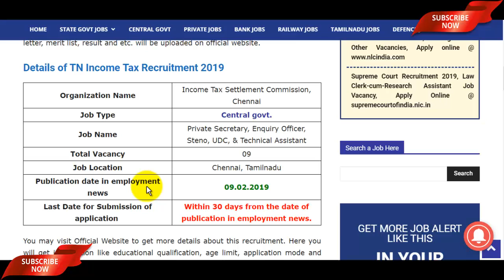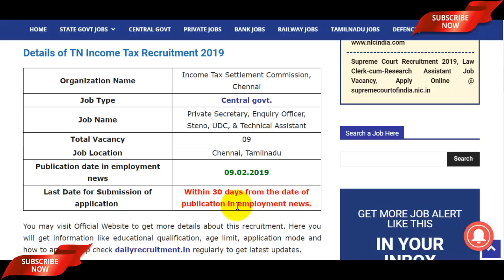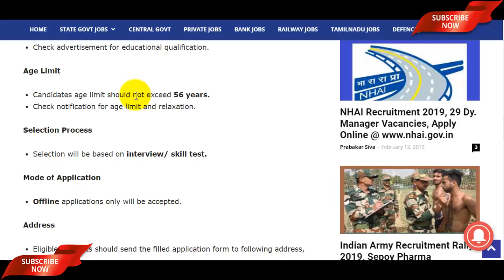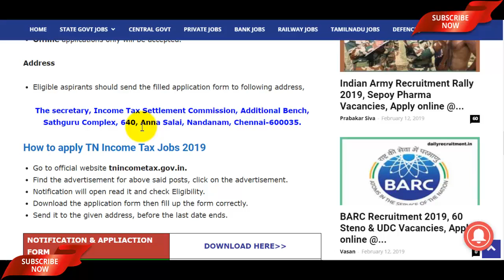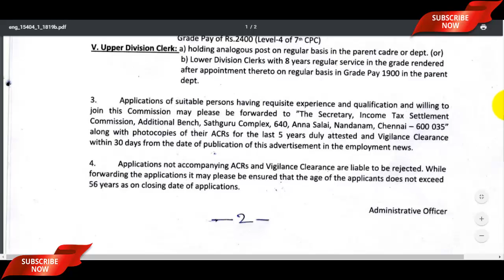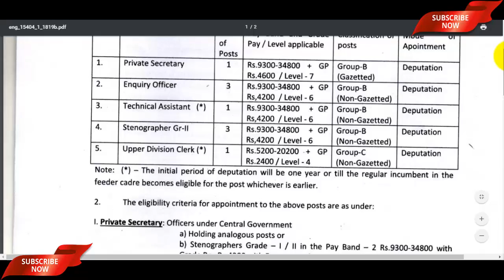Income Tax Department Recruitment 2019 | Income Tax Bharti 2019 | TN Income Tax Recruitment 2019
The Income Tax Department Recruitment 2019 Notification has been announced by the Income Tax Settlement Commission, Chennai. Candidates also search it as Income Tax Bharti 2019, Apply Online for TN Income Tax Recruitment 2019 via tnincometax.gov.in. Dear Applicants who want to apply income tax department vacancy 2019 should check out the complete details which mention in video description as well as in video.

Postal Address (डाक पता)
"The secretary, Income Tax Settlement Commission, Additional Bench,
Sathguru Complex, 640,
Anna Salai, Nandanam,
Chennai-600035"

recruitment 2019,
income tax department vacancy 2019